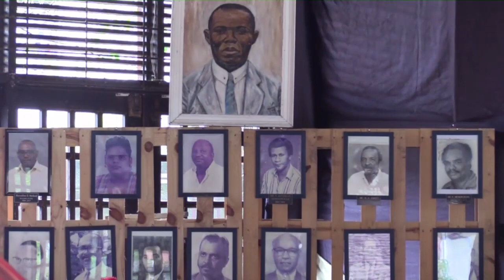KOB bestaat 101 jaar STVS JOURNAAL 29 juni 2022